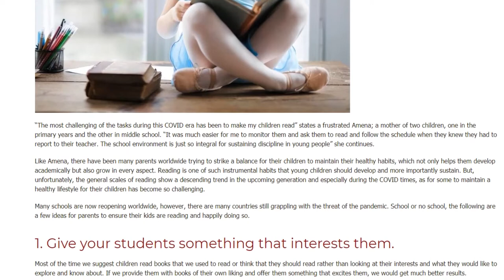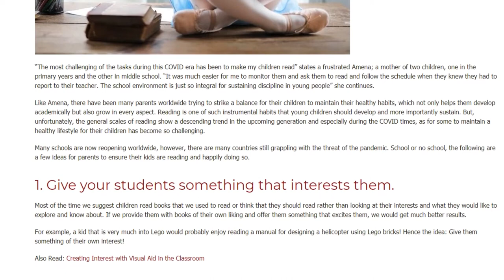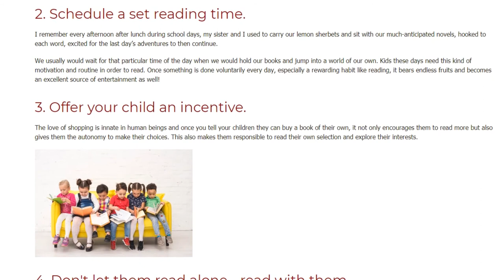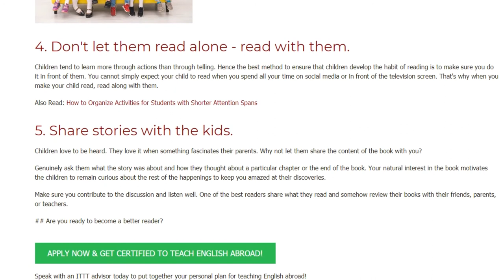Sustaining the Habit of Reading in the Times of Coronavirus | ITTT | TEFL Blog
How to work on the reading habit?
“The most challenging of the tasks during this COVID era has been to work on my children's reading.” states a frustrated Amena; a mother of two children, one in the primary years and the other in middle school. “It was much easier for me to monitor them and ask them to read and follow the schedule when they knew they had to report to their teacher. The school environment is just so integral for sustaining discipline and the habit in young people” she continues. In this blog post, you'll find out the ways to sustain the reading habit in children.